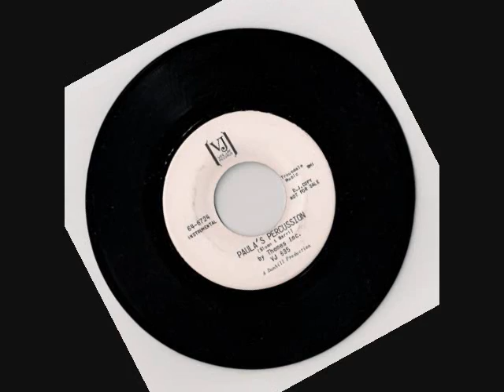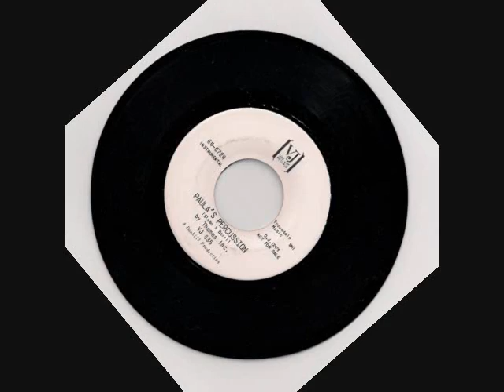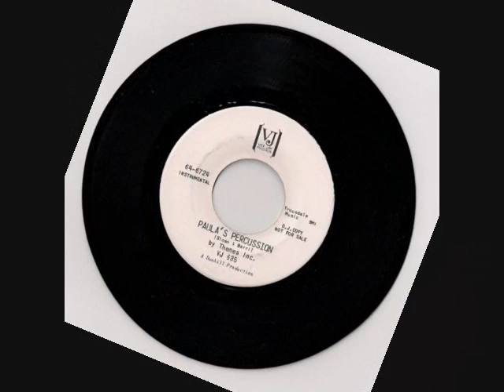Theme Inc. - Paula's Percussion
Great instrumental.